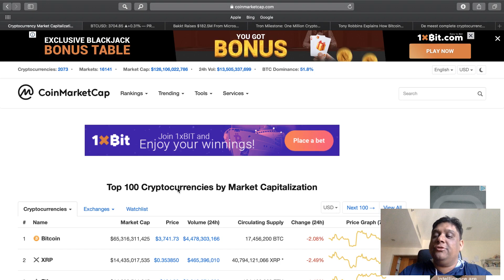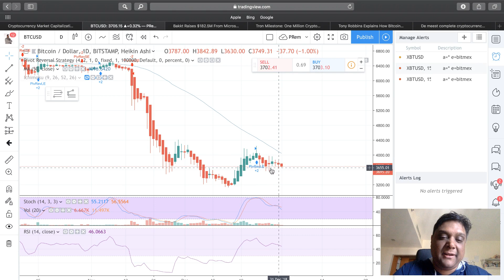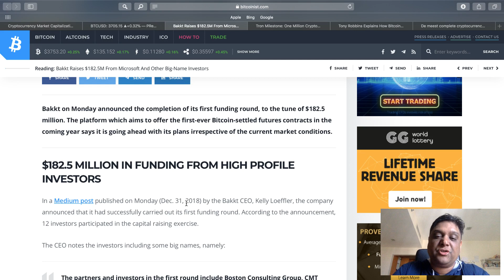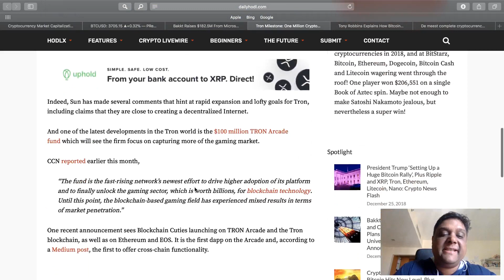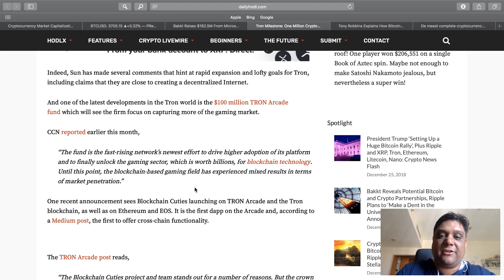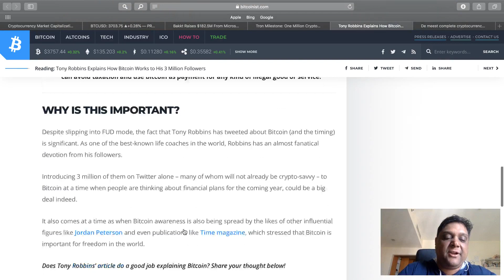Bakkt raises 182,5 million dollars from Microsoft and other big-name investors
Prem's crypto Market update 1 January 2019
Bitcoin Magazine NL voorziet je van de laatste technische analyses en interview met key players in de crypto wereld.